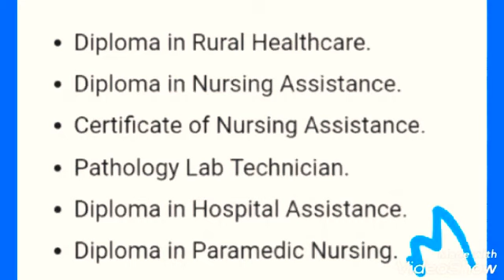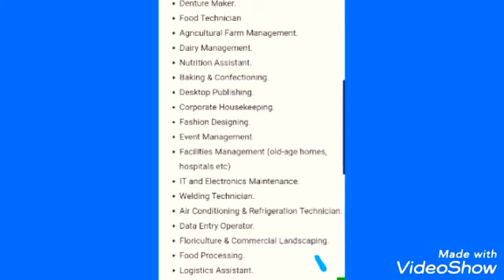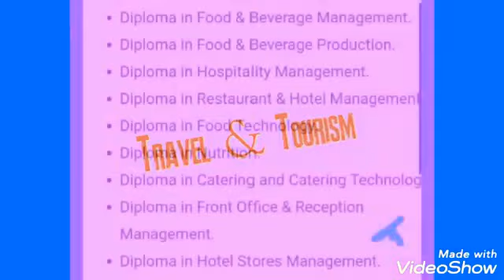Courses after STD 10.(Principal)